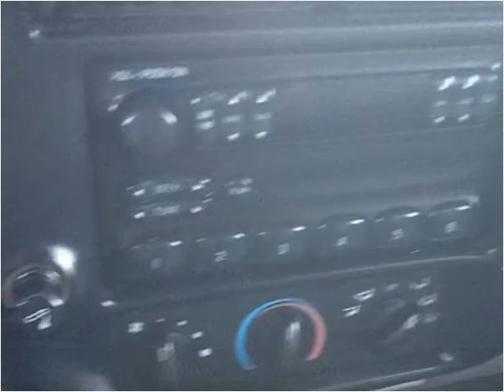1997 Ford Ranger Used Cars Gretna NE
This 1997 Ford Ranger is available from Dove Auto.